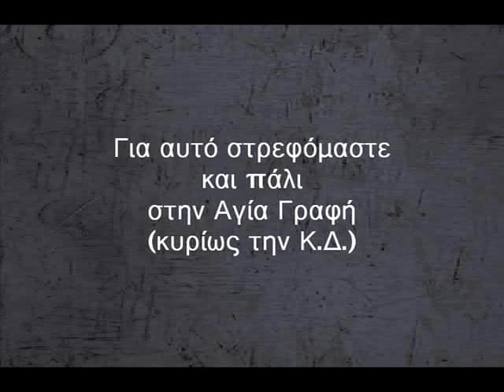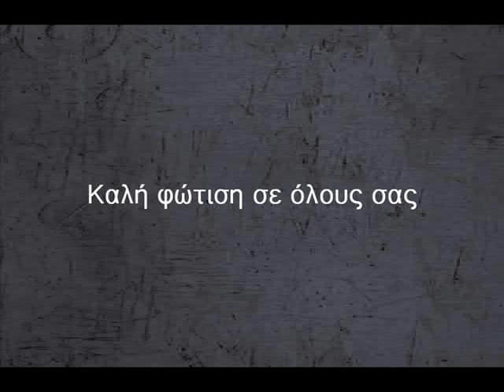Προσοχή, προσοχή. Η πλάνη θα είναι τεραστία και πολλών ειδών.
Ο κόσμος έχει αρχίζει να καταλαβαίνει. Το επόμενο διάστημα η πλάνη θα μεγαλώσει. Το κακό ρίχνει όλα τα όπλα του στη μάχη.